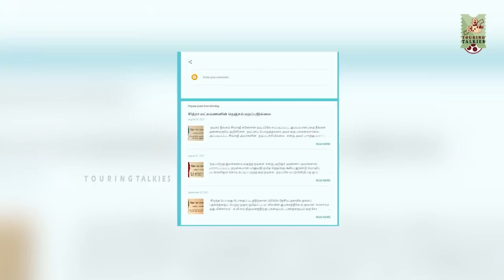தேவர் மகன் முழு கதையையும் என்னிடம் சொன்ன கமல் | SANGILI MURUGAN ABOUT KAMAL | EPISODE - 16